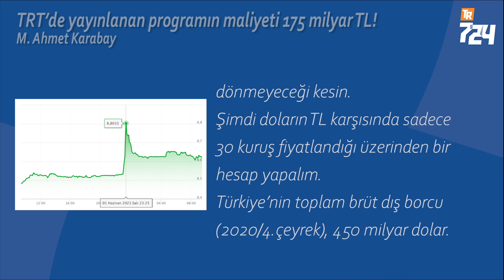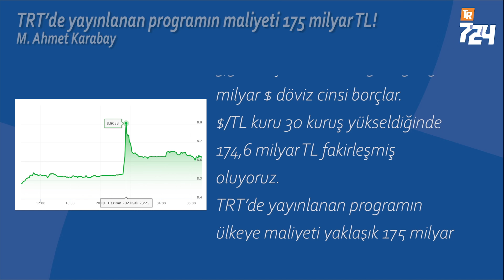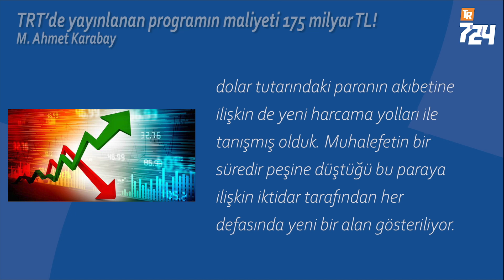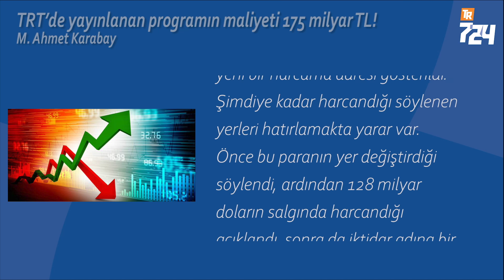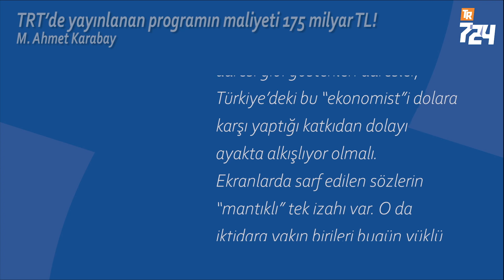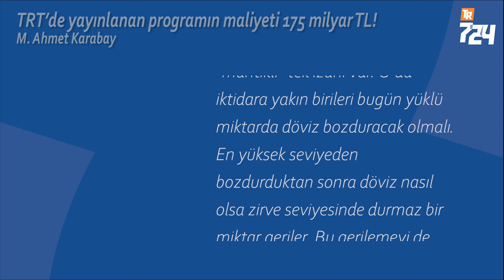TRT ekranında konuşan Reis'in bir cümlesinin maliyeti: 175 milyar TL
Cumhurbaşkanı Erdoğan, muhalefetin ve ekonomistlerin ekonomiden anlamadığını her fırsatta söylüyor. Son programında da bunu dile getirdi. Faizin sebep, enflasyonun sonuç olduğu yolundaki bildik görüşlerini bir şekilde yine ifade etmiş oldu. Ekonomi realitesindeki “enflasyonun sebep, faizin sonuç” olduğu görüşünü çürütmek için de, “Merkez Bankası başkanımla görüştüm. Faizleri düşürmemiz şart, faiz yükünü düşürmemiz lazım” dediğini söyledi.

Bu sözün sarf edildiği saatlerde Türkiye’de para piyasaları kapalı olduğu için etkisini test etme imkânı yoktu. Ancak Uzakdoğu piyasaları tepki vermekte gecikmedi.

8.46’lardan hareketlenen Dolar/TL paritesi, 8.7795’ye yükselerek tüm zamanların en yüksek seviyesini gördü. Sonra bir miktar gevşedi ama başladığı noktaya dönmeyeceği kesin.

Şimdi doların TL karşısında sadece 30 kuruş fiyatlandığı üzerinden bir hesap yapalım.

Türkiye’nin toplam brüt dış borcu (2020/4. çeyrek), 450 milyar dolar. Bunun 194 milyar doları kamu, 256 milyar doları özel sektöre ait.

Toplam ülke borcumuz ise (kamu, özel sektör, hane halkları) Gayri Safi Yurt İçi Hasılası’nın (GSYH) %165’i kadar. Bu borcun %56’sı döviz cinsinden. Daha açık ifade etmek gerekirse 5,361 trilyon TL x %165x %56=582 milyar $ döviz cinsi borçlar.

$/TL kuru 30 kuruş yükseldiğinde 174,6 milyar TL fakirleşmiş oluyoruz.
TRT’de yayınlanan programın ülkeye maliyeti yaklaşık 175 milyar TL oldu.